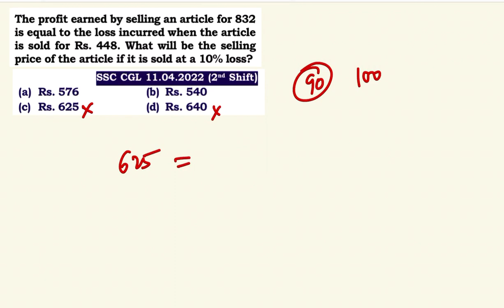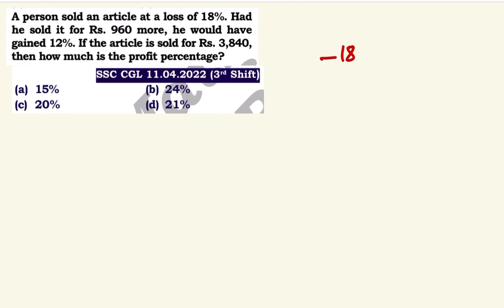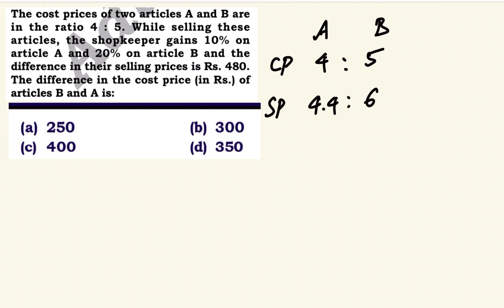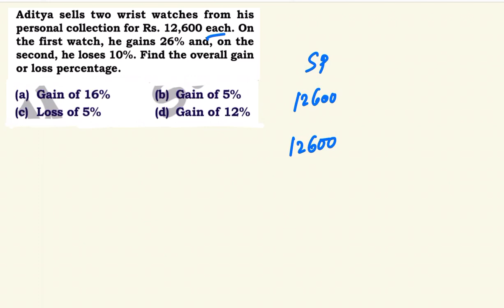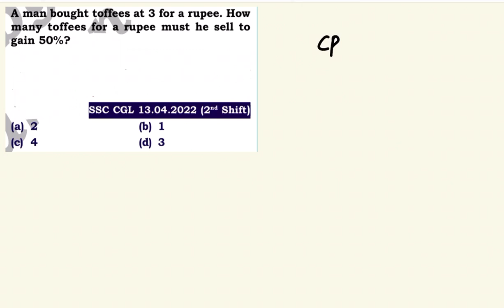MATHS CRASH COURSE - SSC 2022 - 23 | Profit Loss 01